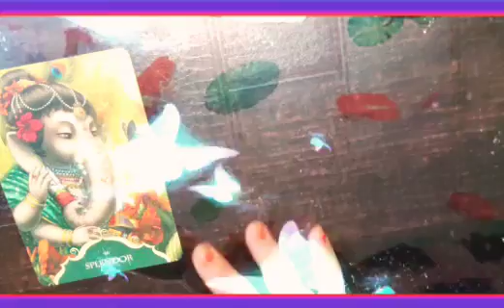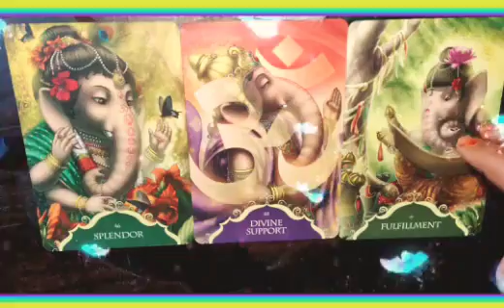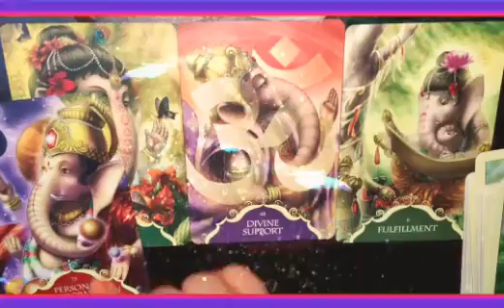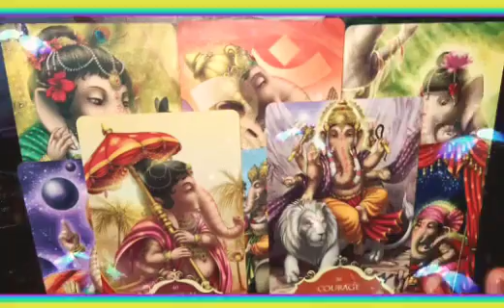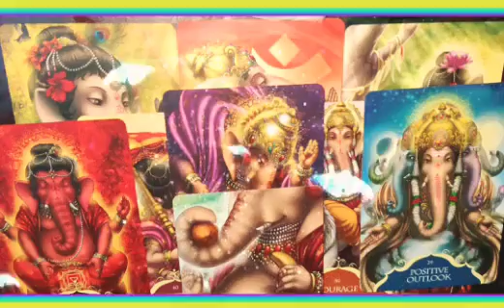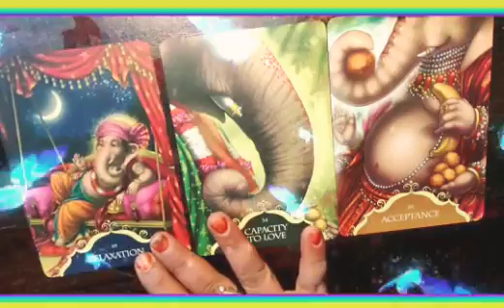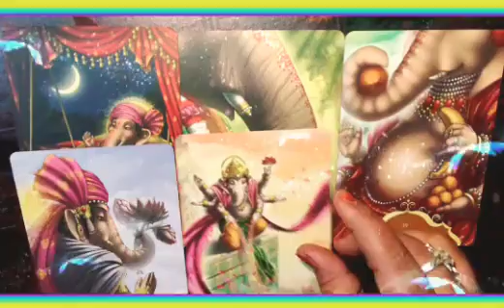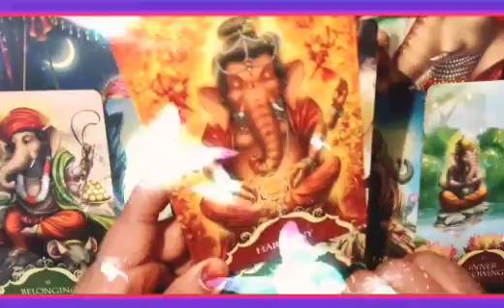Shree Ganesha blessings for your future and current situation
namaste it's a general reading take what resonate with you believe the rest behind be own responsible for your own life if you like it please like share and subscribe my channel if you want to book guidance with us please contact us thank you

🙏00:21🙏

🙏11:25🙏